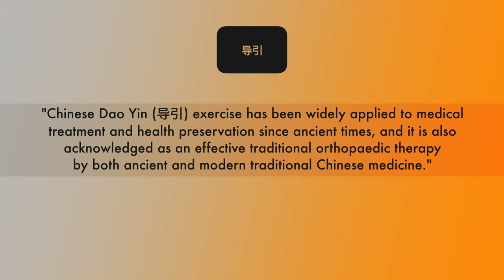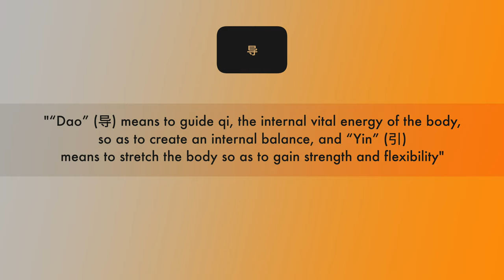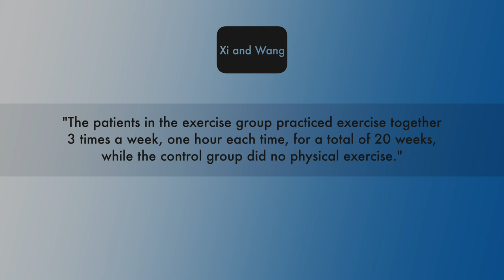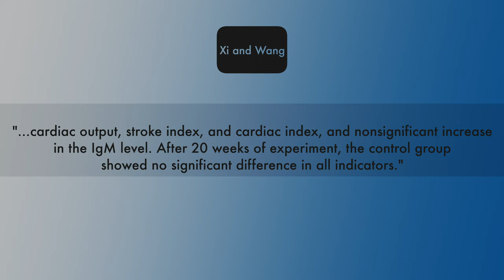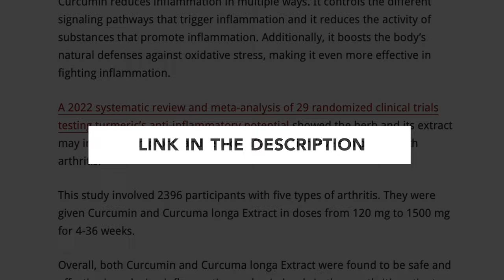I went to China to learn the secrets of Qi Gong